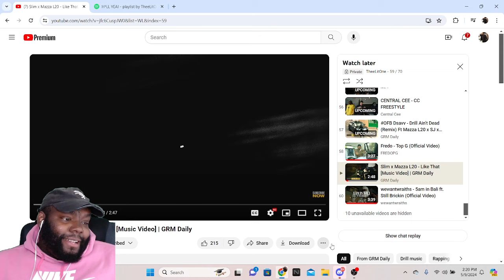CHICAGO DUDES REACTION TO Slim x Mazza L20 - Like That [Music Video] | GRM Daily